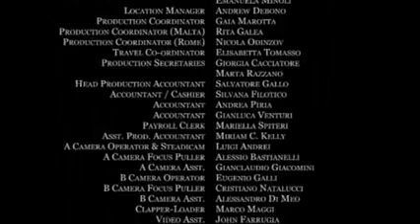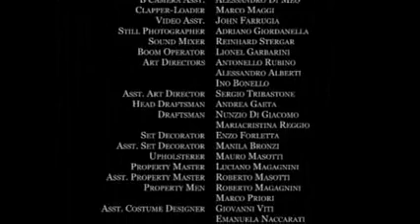Julio Cesar Capitulo 1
Reseña: Relato de la épica historia de Julio César, famoso conquistador Romano del Siglo I antes de Cristo que ascendió al liderazgo de la República Romana y cuyo  asesinato marcó el ocaso de la República  y el comienzo del Imperio Romano con su sobrino Augusto. Narra las crónicas de sus campañas en la Galia y en Egipto, y finalmente su asesinato a manos de Bruto, Casio y otros miembros del Senado.